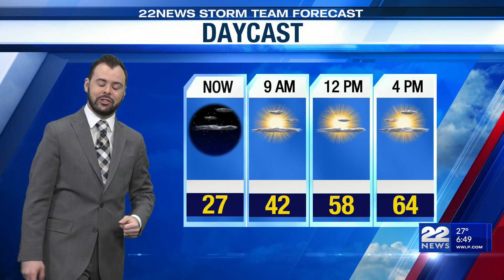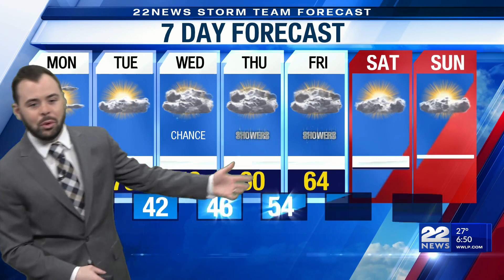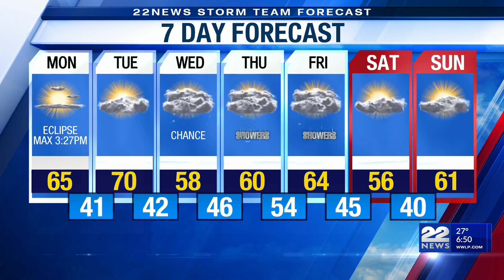Eclipse weather forecast in Massachusetts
CHICOPEE, Mass. (WWLP) - The weather for Monday is looking great to view the solar eclipse.